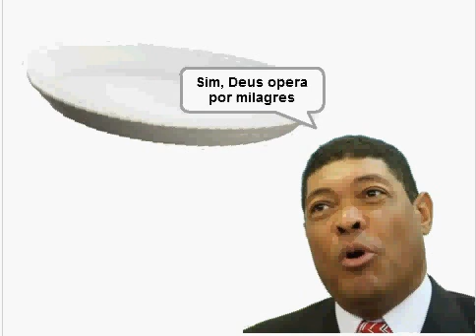Diálogos de Pratão - Pratão versus Valdemiro Santiago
O filósofo Pratão bate um papo cabeça com Valdemiro Santiago